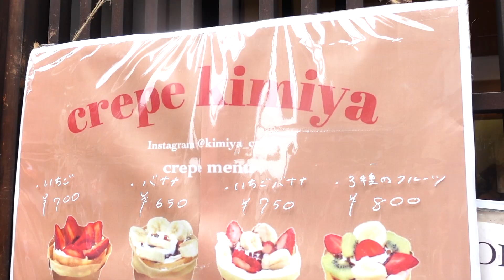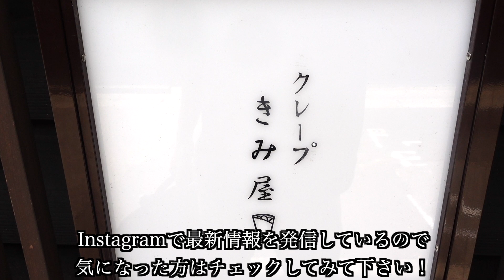金の町、金沢で食べる名物の金箔クレープがこちら！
🔴店舗のマニュアルなど動画で作りたい方、またメニュー表などの
　 デザイン制作など随時受付中！下記メールまで👇

店名：クレープ きみ屋
住所：石川県金沢市観音町1-1-16

今回オーダーした商品👇

・抹茶金箔クレープ（980円）

・いちごあずき（750円）